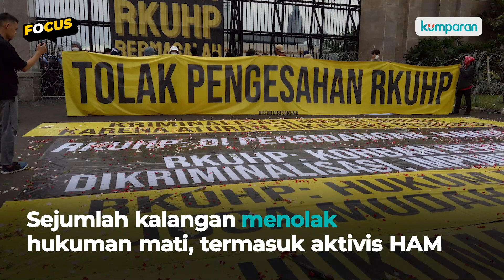Hotman Paris Kritik Masa Percobaan Pasal Hukuman Mati KUHP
Usai disahkan pada Selasa (6/12) lalu, UU KUHP menuai komentar dari sejumlah kalangan. Pengacara kondang Hotman Paris pun turut berkomentar dan menilai pasal 100 di UU KUHP terkait hukuman mati tak masuk akal. Hotman menyindir, adanya peraturan ini membuat banyak orang termasuk dirinya akan berebut menjadi kepala lapas penjara. Simak selengkapnya di video berikut.